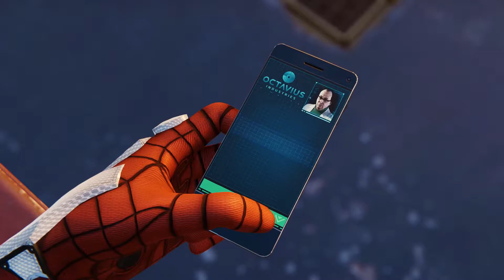Marvels Spider-Man New - Gadgets #03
Moving on with the main storyline for you guys!

Let me know what you want to see next. Game suggestions? Vlogs? Challenges? Anything at all! And I will do my best to make it happen!

& as always! Take Care!

Song
TheFatRat
Song - WindFall
Check out TheFatRat for more amazing sounds!